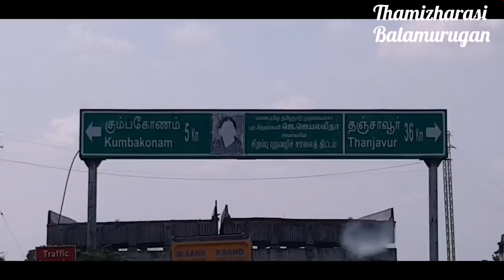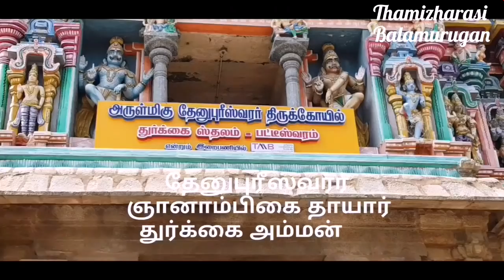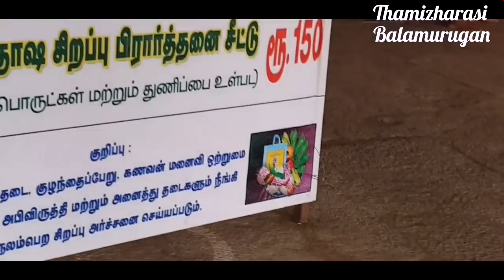வாழ்க்கையை புரட்டி போடும் ராகு கேது தோஷம் நிவர்த்தி செய்யும் சக்தி வாய்ந்த துர்க்கை அம்மன் கோவில்...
In this video, I have shared temple vlog of PATTEESWARAM DURGAI AMMAN...